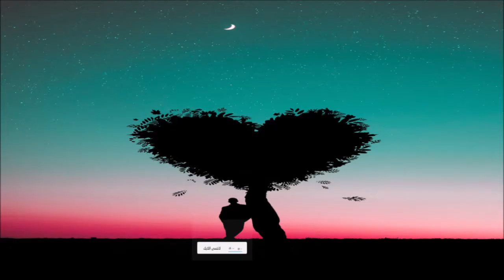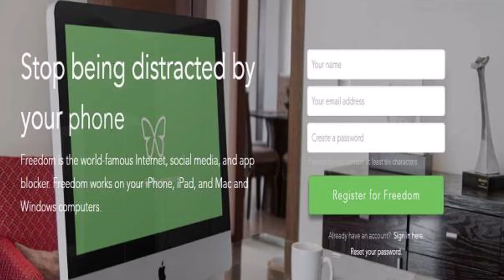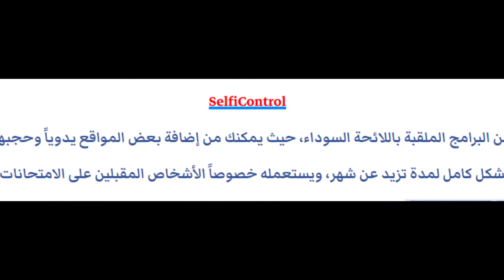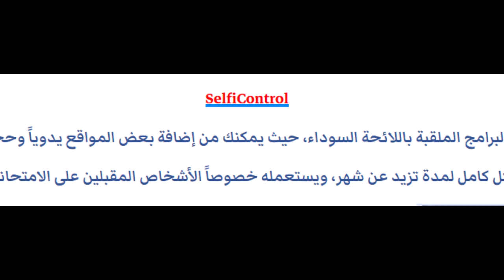برامج ستعالج إدمانك على موقع الفيسبوك أو المواقع الإباحية 2021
Vicky